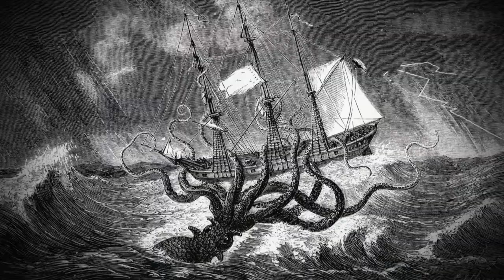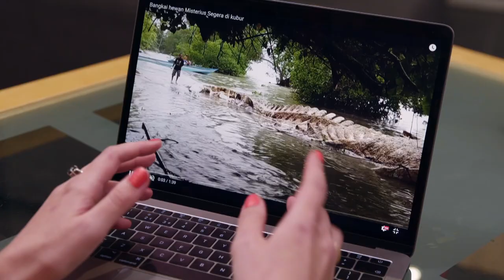MASSIVE SEA MONSTER Washes Up in Bermuda | The Proof Is Out There: Bermuda Triangle (S1)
This mysterious sea creature has never been spotted alive. See more in this scene from Season 1, Episode 5, "Sea Creatures."

Love watching The Proof Is Out There: Bermuda Triangle Edition? Stay up to date on all of your favorite The HISTORY Channel shows

In this special edition series of “The Proof Is Out There,” Tony Harris travels to the Florida coast to explore the notorious and fear evoking Bermuda Triangle. Tony and a team of experts will analyze evidence of similar mysterious phenomena from around the world and render a verdict.